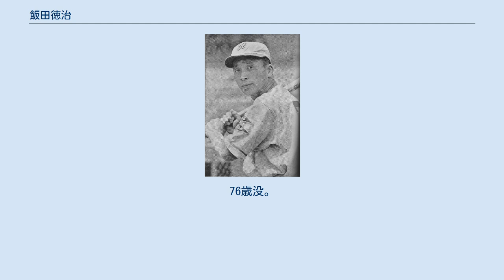飯田徳治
最優秀選手_(NPB)
打点王_(NPB)
盗塁王_(NPB)
飯田 徳治（いいだ とくじ、1924年4月6日 - 2000年6月19日）は、神奈川県横浜市出身のプロ野球選手・監督。
 シーズン154試合出場は杉山光平と 佐々木信也と共に日本タイ記録。
パ・リーグ初のベストナイン（一塁手部門）も受賞している。
 浅野綜合中学校から東京鉄道局に就職し野球部に入部。
中学時代はエースで4番、鉄道局時代に一塁手へ転向し4番として活躍した。
1942年の都市対抗野球では打率.556をマークして打撃賞を獲得した。
戦争をはさんで1946年の都市対抗にも出場。
実業団の若手の中で随一のプレーヤーだった。
 1947年、南海ホークスに入団。
2年目からレギュラーに定着。
チャンスに強く長打の打てるバッティングと6年連続40盗塁の俊足で、中心選手として南海の5度の優勝に貢献。
1949年、5月21日の巨人戦では満塁サヨナラ本塁打を放っている。
1951年～1952年には3割前後の打率を残して打点王、1955年にMVPを獲得。
その後木塚忠助、蔭山和夫、岡本伊三美らが入団、いわゆる「百万ドルの内野陣」が結成されるのだが、その中でも飯田の一塁守備が光った。
特に一塁守備でのワンバウンド送球に対するグラブ捌きは、戦前の名一塁手・中河美芳の跡を継ぐ「タコ足二世」と呼ばれた。
ショートバウンドの処理は抜群で、それまであまり問題にされなかった一塁手の守りの重要性を飯田は認識させた。
走攻守にわたって隙の無い選手として活躍した。
守備の負担軽減を狙って1955年より中堅手に転向した。
同年飯田は4度目の3割台をマーク、リーグ最多の163安打を放ちMVPに選ばれたが、この年も143試合にフル出場したのが大きく評価されたと思われる。
同年8月24日のトンボ戦でサイクル安打を達成する。
1956年には154試合にフル出場。
外野手転向2年目だったが、脚力を生かして広い守備範囲を誇りソツなくこなした。
 1956年シーズンオフ、飯田は10年選手の権利を得たため南海にボーナスを要求したが、南海は長打力重視のチーム方針から力の落ちた飯田に対してボーナスを支払う意思はなく、飯田は国鉄スワローズへ金銭トレードに出され、南海が国鉄から受け取ったトレード金銭を、飯田はボーナス代わりに受け取った。
 国鉄に移籍した1957年より一塁手に戻って、40盗塁を記録し主に4番に座った選手としてプロ野球史上初めて盗塁王に輝くなど脆弱な打線を牽引するが、1958年5月24日の対阪神戦（阪神甲子園球場）で走塁中、二塁ベースにつまずきアキレス腱を断裂して、1948年9月12日（金星スターズ戦）以来続いていた連続試合出場記録は1246試合で止まった。
広島の衣笠祥雄に破られるまで長く日本記録だった。
ちなみに、連続試合出場中の1951年の南海の公式試合数は「104」ながら当人の試合出場数が「100」になっているのは、開幕前にパ・リーグ選抜軍のメンバーに加わりハワイに遠征したところ、帰国が遅れ開幕日の3月31日に間に合わず4試合欠場したのだが、これは不可抗力というので公休扱いになり、連続出場の中断の憂き目をみずにすんだ。
また、1954年にも手首に死球を受けて、代走だけで出場したケースが3試合ある（現在の公認野球規則では連続出場記録を継続するためには1打席を完了させるか、1イニングの初めから終わりまで守備につかなくてならず、代走だけの出場では記録は継続されないと規定されている）。
1959年に復帰するが徐々に精彩を欠き1961年にコーチ兼任となり、1963年に2000試合出場まであと35試合、2000安打まであと22本という所で引退した。
 引退試合は1965年3月27日の南海戦で（横浜公園平和野球場）、当時のオープン戦の観客数は2000人だったが飯田の引退試合には有料入場者が6000人を超え、フジテレビでも中継された。
途中から一塁手として出場し勝ち越しの3塁打を放っている。
引退試合でヒットを打っているのは国鉄では飯田のみである。
 ちなみに、同年には1歳下の関口清治（当時阪急）や飯田同様1リーグ時代にプロ入りした田宮謙次郎（当時大毎）も引退しているため、この1963年を以て公表上にお...